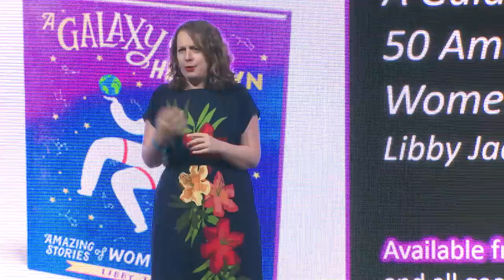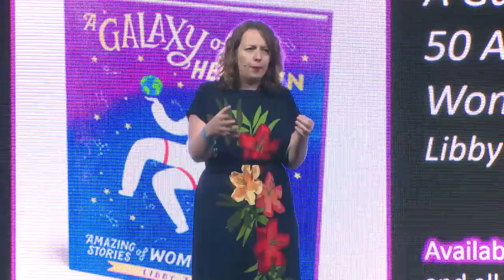bluedot 2018 | Libby Jackson: A Galaxy of Her Own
Libby Jackson has spent most of her career working in the field of human spaceflight. She currently manages the Human Spaceflight and Microgravity Programme at the UK Space Agency.

She joined us at bluedot to discuss her book 'A Galaxy of Her Own', containing fifty inspirational stories of women who have been fundamental to the story of humans in space.

bluedot is an award-winning weekend of discovery at the grounds of the Jodrell Bank deep space observatory. Set against a backdrop of the iconic Lovell Telescope, bluedot combines a truly stellar line-up of music with a ground-breaking programme of live science experiments, expert talks and immersive artworks.